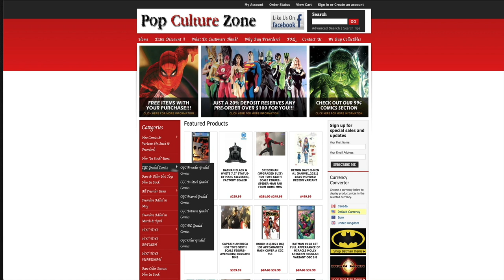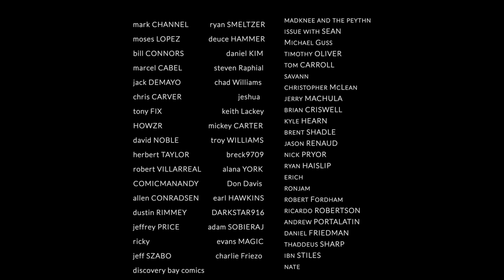Best Comic Books for Final Order Cut Off 11/1/21